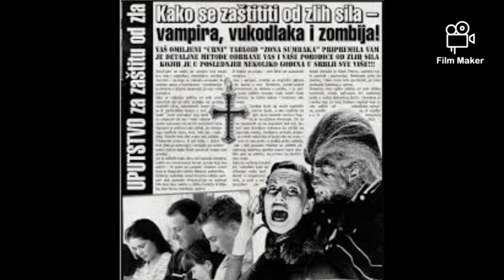Biča zalutala između dva svijeta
Nazovite me vezano za sve informacije i narudžbe između utorka i nedjelje, od 10 do 22 sata na broj telefona :